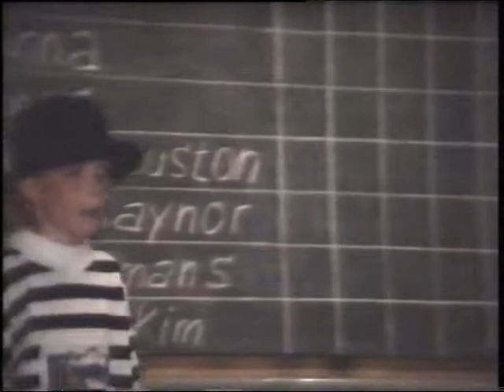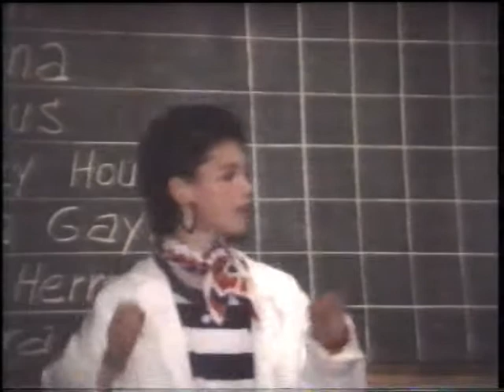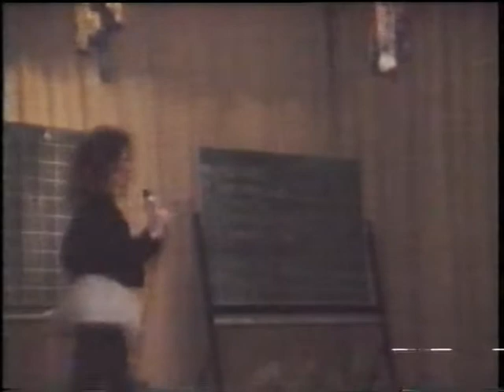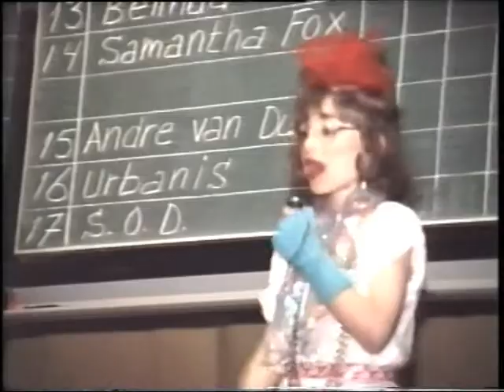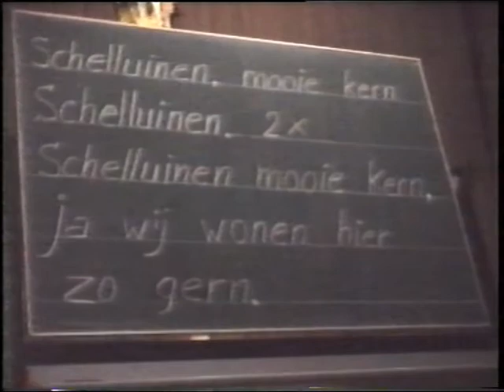Playbackwedstrijd in Schelluinen 1988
Uit de oude doos van de Oranjevereniging Schelluinen.